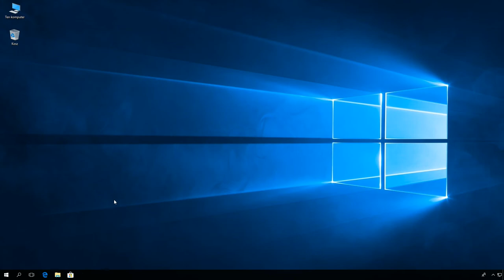Windows 10: Zezwolenie na pobieranie aktualizacji za pośrednictwem taryfowych połączeń danych.